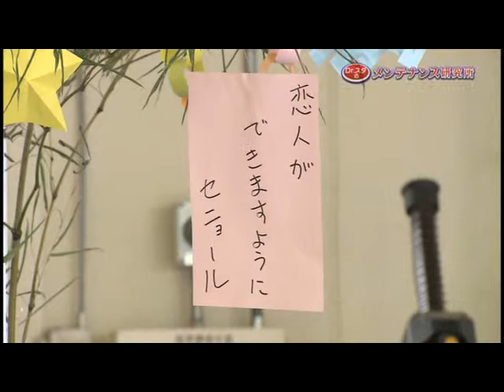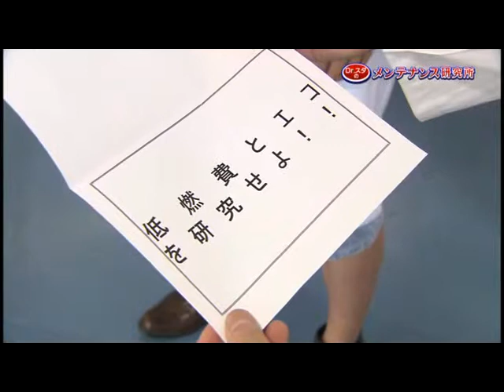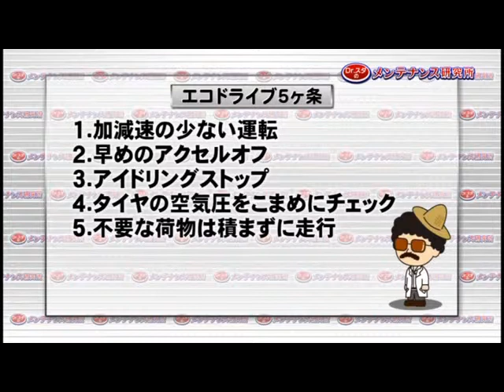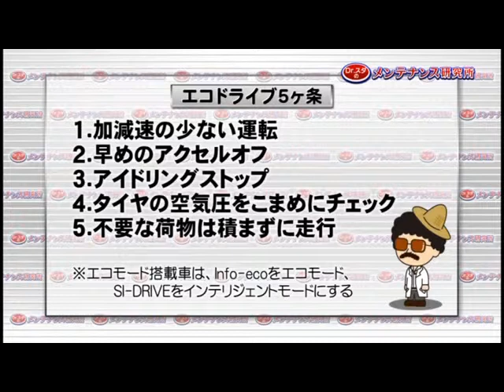低燃費とエコを研究せよ！